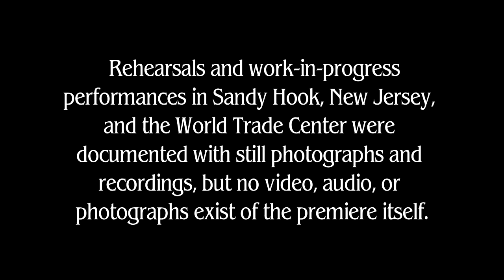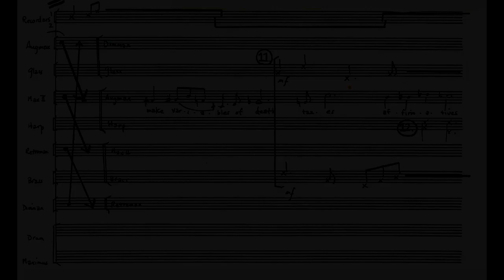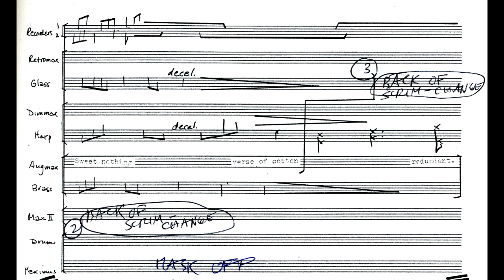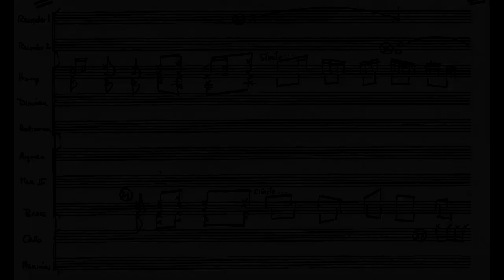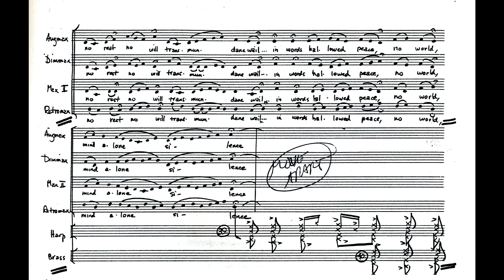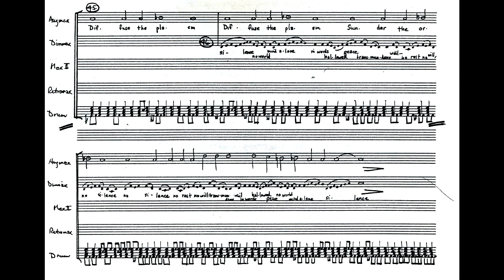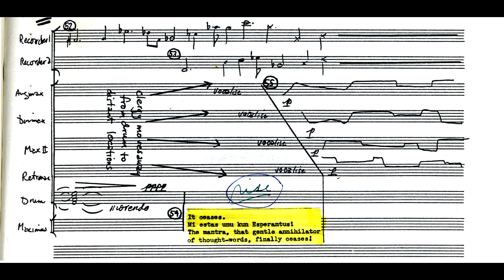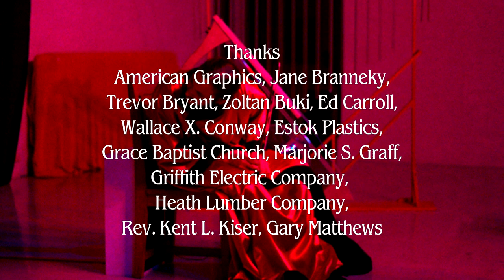Plasm over ocean - Dennis Bathory-Kitsz & David Ross Gunn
"Plasm over ocean" was a chamber opera with music and instruments by Dennis Bathory-Kitsz and libretto by David Ross Gunn. The cast also included Shirley Strock Albright, Linda Kay, Janet Passow Gillock, Claire Manfredonia, and Francis Riesz.

The premiere was at the New Jersey State Museum on October 13, 1977, at the "Alternatives" series, with in-progress performances at the New Jersey Artist-Teacher Institute at Sandy Hook and the annual Avant-Garde Festival of New York at the World Trade Center.

Note on this video: No photos, videos, or audio were recorded of the opera's premiere at the New Jersey State Museum in 1977. This video was a compilation of still photographs from rehearsals, audio from rehearsals, and the composer's working musical score. A video was made by New Jersey Public Television of the dress rehearsal, but after its broadcast along with an interview, the tape was erased by the NJPTV station for re-use.

Costumes and masks: Janet Passow Gillock after designs by the composer.
Lighting and audio: R. Bernard Fredette.
Instruments designed and built by the composer.

There is a "Making of Plasm over ocean" video on YouTube.

Synopsis
By his own account, Maximus is a philosopher and the leader of a mystic religious sect. He used to be a profound thinker until he focused on a mantra to such an extent that his thoughts atrophied, leaving him with only scattered memories and half-realizations. One of these is that he is awaiting execution, having been betrayed and falsely branded a heretic by the other clergymen in the sect. If only he could focus his thoughts, surely he could prove himself pure and forestall his fate.
But perhaps he is already dead -- or perhaps it is all a hallucination. Max is not sure.
Now he is conscious of the clergy condemning him, as the relentless drumbeat of the mantra pounds through his brain. His scattered thoughts beckon with seductive glimpses of an eternal fantasy, causing him to lose track of his predicament over and over again.
Then suddenly, his mantra ceases, much to Max's relief and surprise. He reasons that at last he has attained the same spiritual plateau as Esperantus, his mystical spirit guide, and thus has proved himself pure and vindicated himself in the eyes of his enemies. But triumph quickly turns to bewilderment, for Max seems to have left his physical body somewhere along the way.
Does this mean that he is physically dead? Or is this, too, a hallucination? Esperantus, the source of universal truth, appears to be as confused as Maximus.
But... is there really an Esperantus? Maximus is far from certain.
(Notes by Linda Kay)

About the Opera
Plasm over ocean represents a departure from the traditional operatic form. Most noticeable is the appearance of unique instruments created for the work and the use of masks in a manner reminiscent of Greek tragedy. Probably most unusual, the characters themselves play the instruments, not a detached orchestra. The main role is not sung at all, but nonetheless a contrapuntal musical structure is achieved in vocal and instrumental combinations.
The characters in "Plasm" are all permutations of the central personage, Maximus: Dimmax, the frenetic diminutive of Maximus; Augmax, the languorous, highly melodic augmentations; Retromax, the speaking inversion; and Max II, the alter ego and non-reversing mirror.
The first scene, a circularly cohesive collection of Maximus's thoughts, uses the device of the palindrome to emphasize its invertible qualities. Each of the permutations of Maximus has a part that can be spoken backward -- yet each one must remain locked into responding to Maximus' speeches.
The second and third scenes represent other departures -- they are reductions, rather than developments, of the thematic material. Unlike traditional practice, where musical ideas are presented first in their simplest forms, these fully developed materials are gradually reduced to primitive, elementary, evocative musicality.
Finally, "Plasm over ocean" is one of those many contemporary compositions which are in many ways exclusive, not universal. Costumes, masks, choreography, text, music, instruments and lighting have all been developed for the work as a whole - not merely this performance. Melodic lines were constructed in consultation with the performers, and instruments and instrumental practice developed in line with the potential skills of each member. In other words, this composition must be re-written for each group of musicians that attempts its performance.
"His plasm over ocean yields talismanically sweet delusions of earhly cabala, tangramming the ether and nether with cryptic flourishes of cerebrally topologic anagrams."
(Notes by Dennis Bathory-Kitsz)

For more on the instruments, see the "Plasm over ocean"